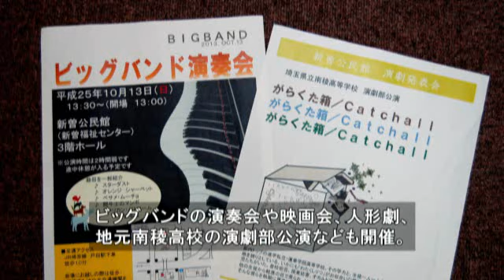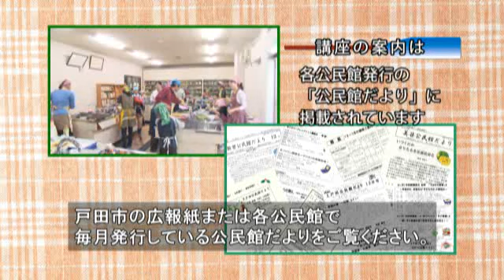【ふれあい戸田】「であい・ふれあい・まなびあい」～戸田市の公民館事業紹介～2014年1月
市民にとって身近な施設であり、生涯学習の一環として文化・教養の活動拠点となっている公民館。戸田市には４つの公民館があり、それぞれ特色を生かした事業を行っています。今回は、新曽公民館でのファミリーコンサートの模様をお伝えしながら、戸田市の公民館事業を紹介します。